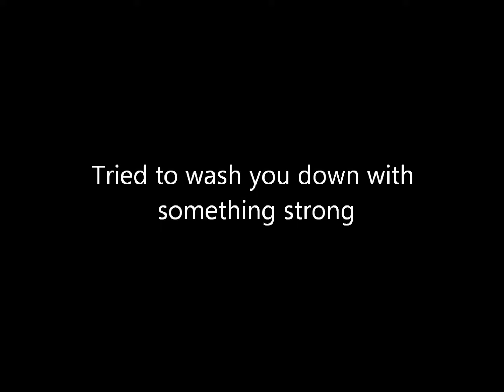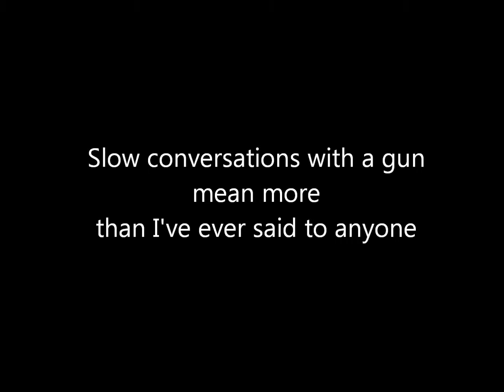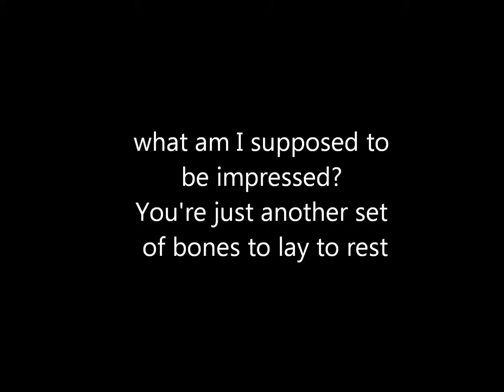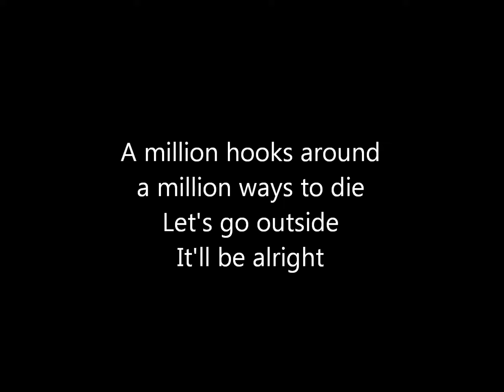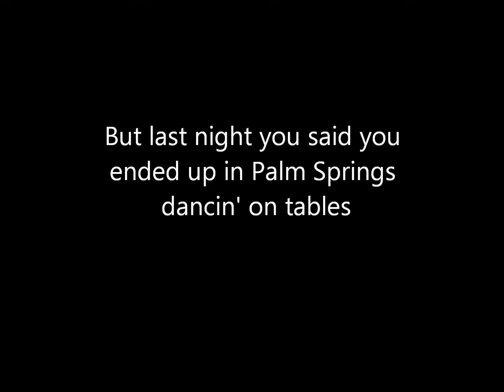Pierce The Veil - I'm Low on Gas and You Need A Jacket (lyrics)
None of this music is mine. This is just so people can read the lyrics while listening to the song. This is Pierce The Veil's music from their new album Collide With the Sky. Also, I take requests.